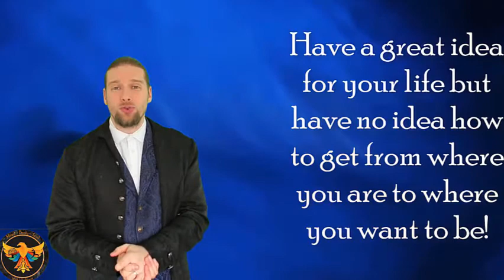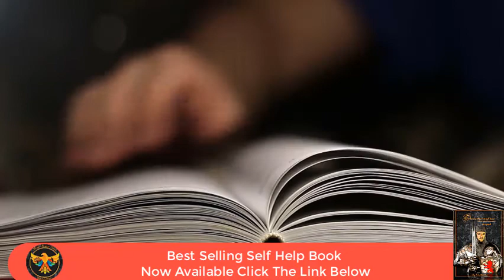My baby has a heart defect what do I do? | Cortney given| Mind Body & soul podcast John Morris